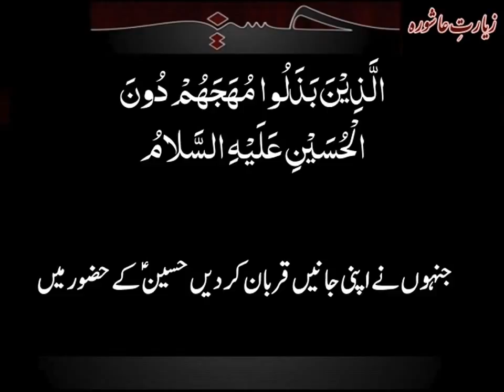11 September 2017